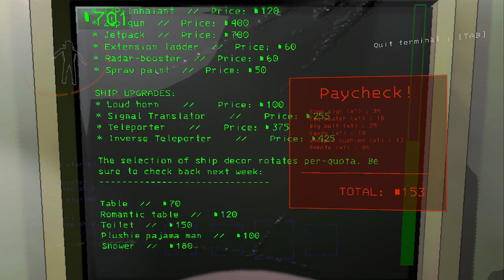Lethal Company (With friends: Wheeler, ToxicDamonster, & IcySpera) [Part 1/2]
Third part/highlight our of four. Night continued with Michael "Wheeler" joining, me, Carl "ToxicDamonster", and IcySpera.

ToxicDamonster was also streaming so go check out his channel for his POV.

One more part after this with this same group.